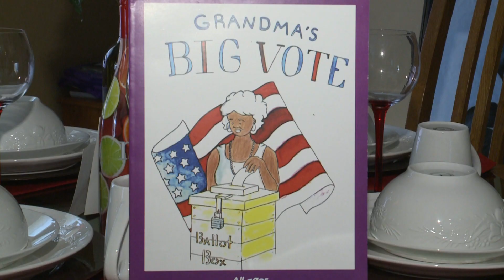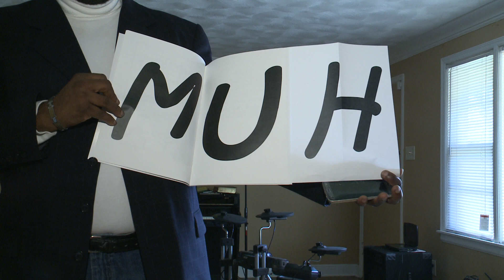Bright Spot: Be the Vote